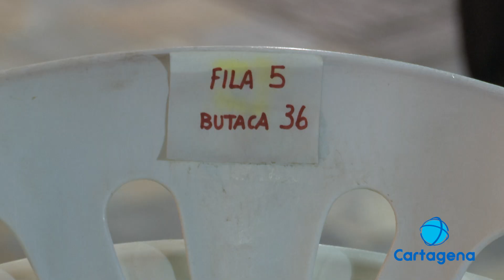La Junta de Cofradías ocupará con sillas todo el itinerario de las procesiones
Continua el desacuerdo entre HOSTECAR y la Junta de Cofradías por las sillas de Semana Santa. La última decisión de la Junta es que las sillas ocupen la primera línea de todas las procesiones dejando a los restaurantes detrás. Sin embargo, HOSTECAR ha expresado su desacuerdo total respecto a esta decisión.